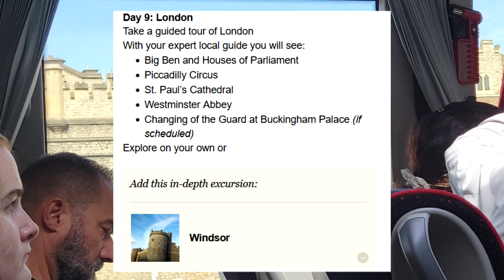Experiencing the Changing of the Guard and Visiting Windsor Castle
We got to see the Changing of the Guard ceremony, Buckingham Palace, and visited Windsor Castle. I got to see so many famous paintings and rooms in the royal castle. It was a great experience!